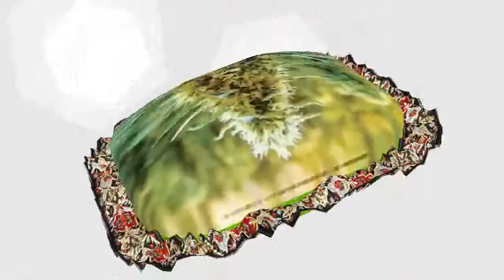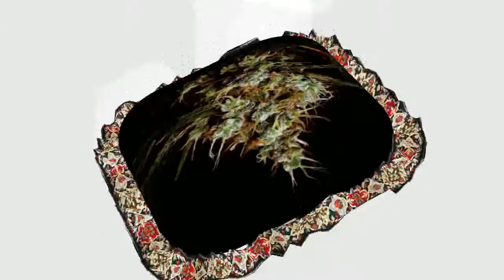Lady G - Herbie